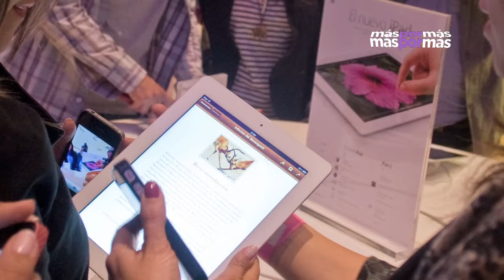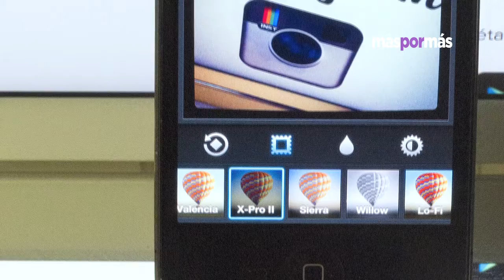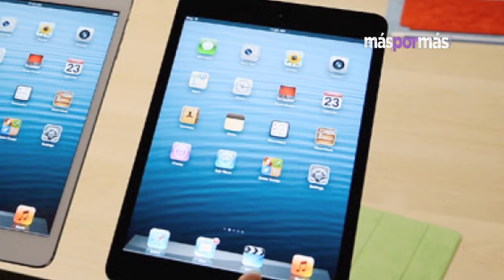2012, año explosivo para la tecnología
Durante 2012 destacaron 10 sucesos que hicieron que el transcurso de las cosas cambiara y tomara una nueva dirección.